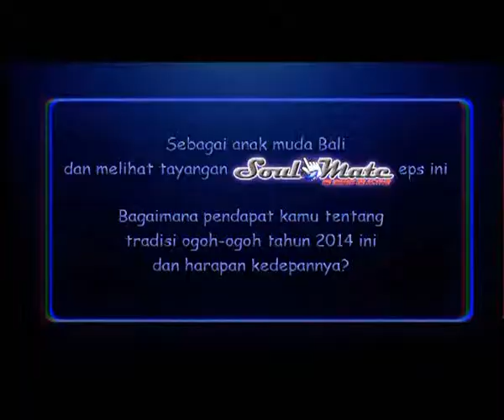Soulmate Eps 04 - 03 Movie and Outfit of the Day